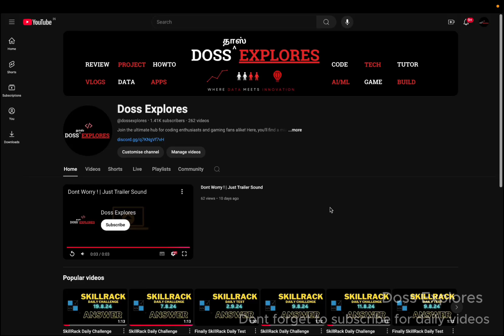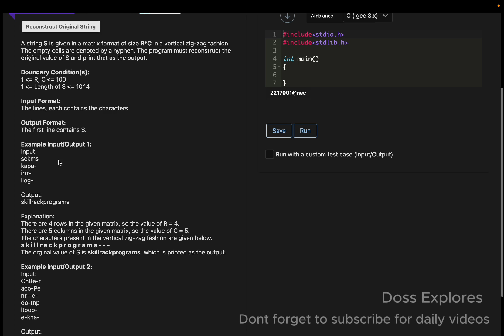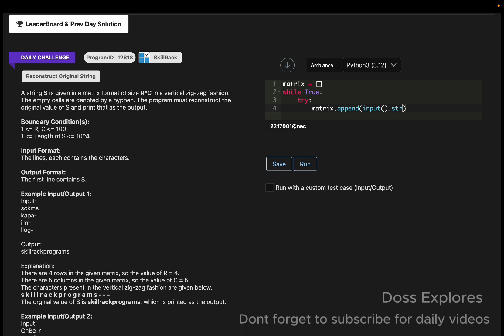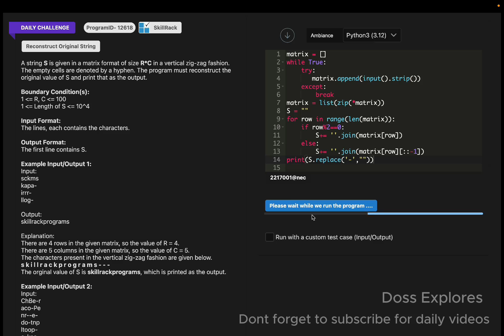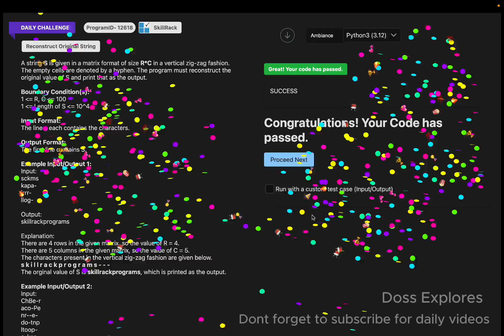SkillRack Daily Challenge Python Solutions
🚀 In today's video, I will solve coding problems in Python. I'll guide you through each problem, explain the logic behind the solution, and provide clear, step-by-step explanations. Whether you're a beginner or an advanced coder, you'll find value in understanding how to tackle coding challenges efficiently.

I also share coding challenges, tips, and exclusive content on my Discord server. Join now for a chance to participate in daily challenges, interact with fellow coders, and win exciting rewards!